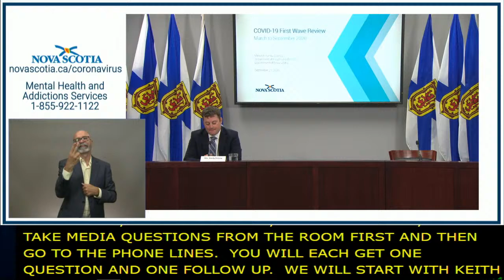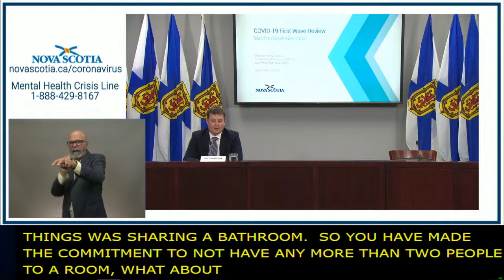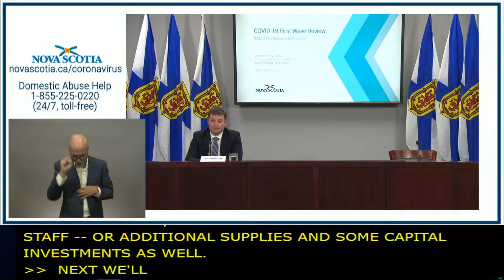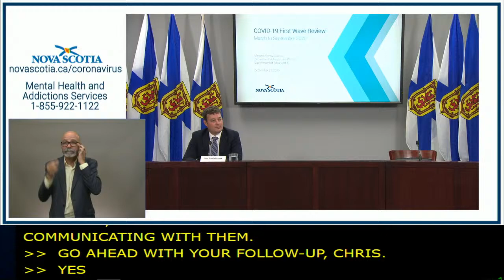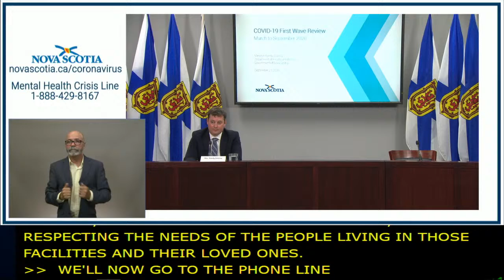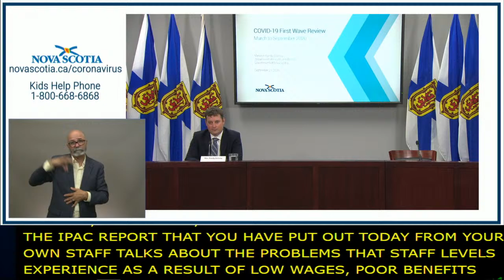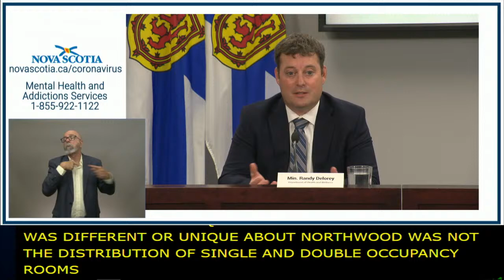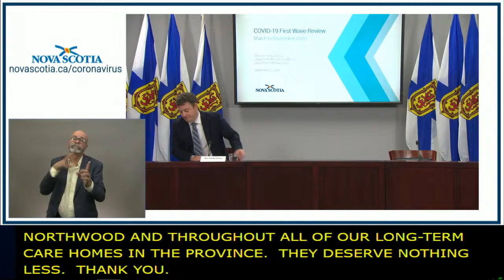Briefing on long-term care reviews with Minister Randy Delorey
Health and Wellness Minister Randy Delorey responds to reviews of COVID19 outbreaks in long-term care facilities.